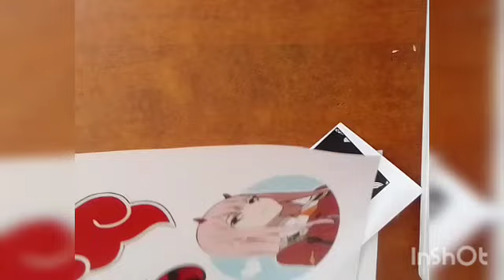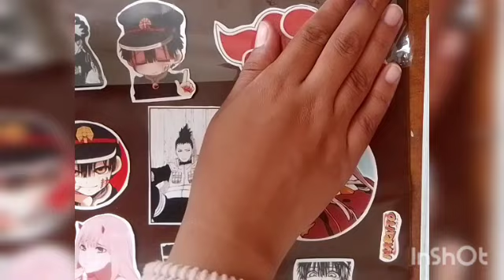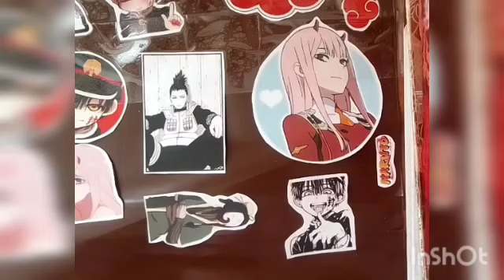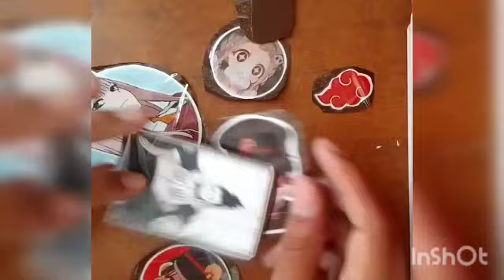How to make stickers in home/simple way